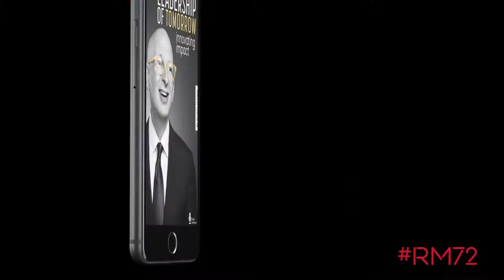RM 72: Millennial Entrepreneurs